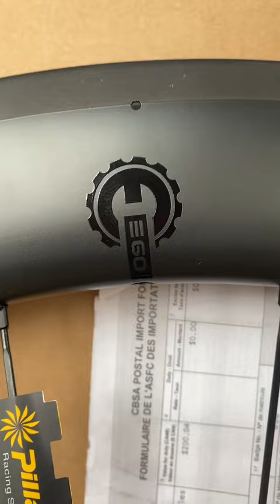Elite Carbon Wheels Rim Brake 60/88 unboxing and first ride.